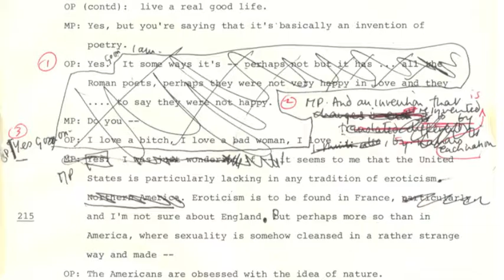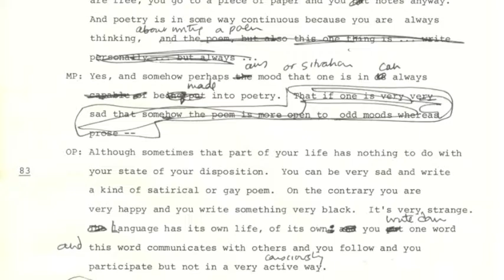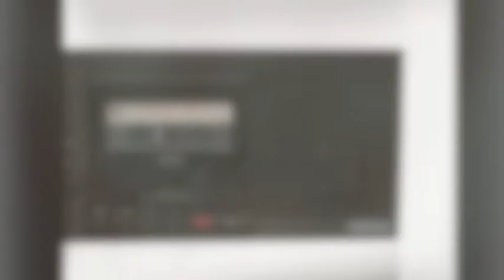Melinda Camber Porter in Conversation with Octavio Paz: "I Swim in Language"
A conversation between Nobel Laureate/poet Octavio Paz and artist/journalist Melinda Camber Porter conducted in Cuernavaca, Mexico. They discuss American, European, and Mexican life and literary works, and how Paz often feels as if he is "Swimming in Language".